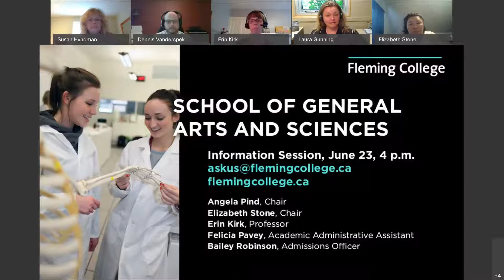Fleming College GAS Information Session for All Students 2020